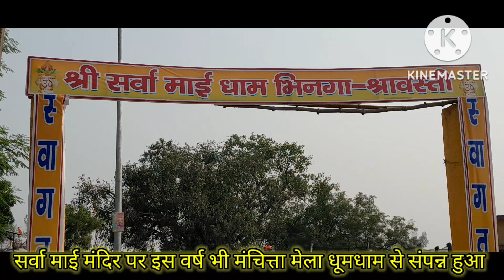सर्वा माई मन्दिर मे मंचित्ता पूजा भिनगा